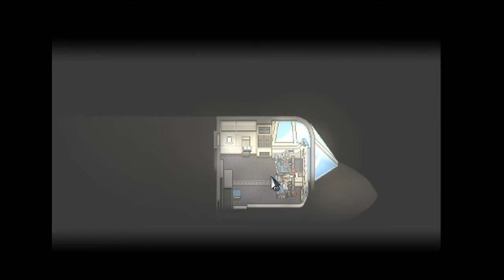Let's Play Finding Paradise - Part 13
Hey People,

Welcome to my playthrough of Finding Paradise. Strange things are afoot the further we delve into his memories. Strange things.

Finding Paradise Description: "Dr. Rosalene and Dr. Watts have peculiar jobs: They give people another chance to live, all the way from the very beginning... but only in their patients' heads.